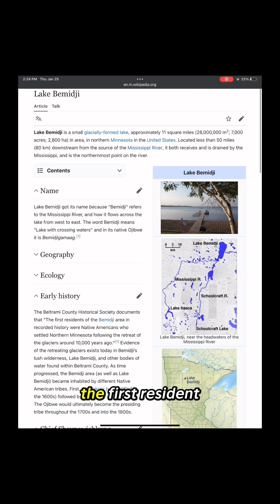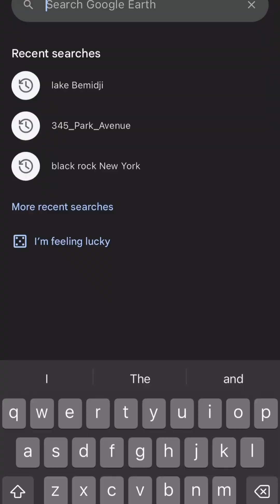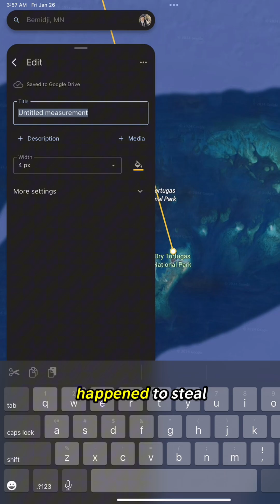Indigenous Americans invented the Meter?!